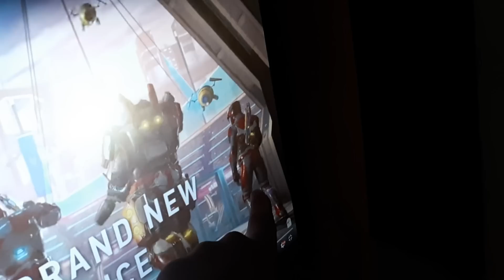Dogberman descubre shadowgay guars